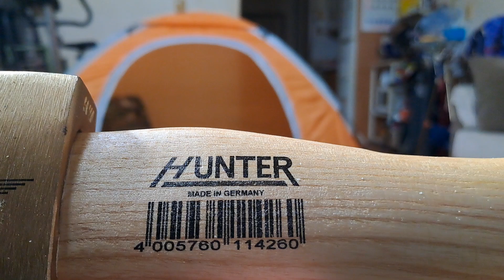생존 연습 ! / survival practice